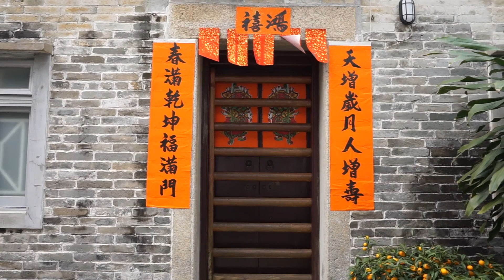Unique Hong Kong Travel Guide Vlog 2023 (Part 1)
As an ex-Hong Kong local, every time I go back to visit, I try to see a part of Hong Kong that I usually don’t see to experience because after moving away, I don’t get many opportunities to go back. Here are some unique destinations that you wouldn’t see in your typical Hong Kong travel guide.

Music: Fishing Boats at Night performed by Hong Kong Philharmonic Orchestra

Locations in the video:
00:32 Fo Tan (this is where my mom grew up, not a tourist destination)
01:36 Tung Chung
02:25 Tuen Mun Hau Kok Tin Hau Temple Square
02:29 Ping Shan Heritage Trail
03:40 Central Harbourfront
3:59 Sham Shui Po ApLiu Street
04:21 Plover Cove Reservoir
04:54 Starling Inlet